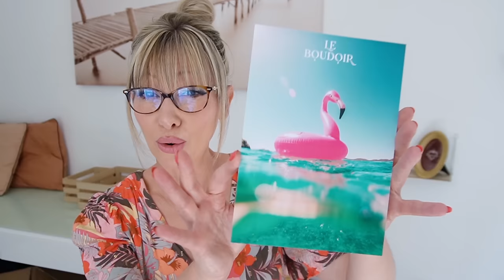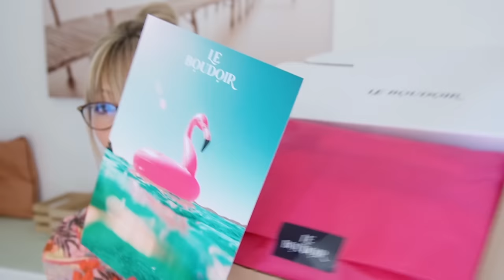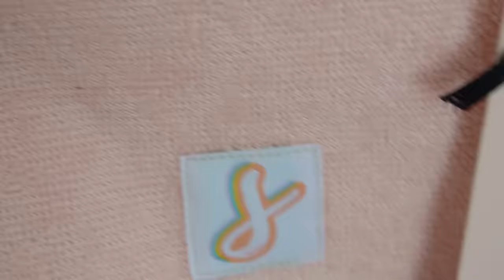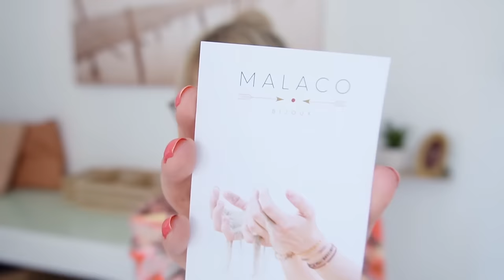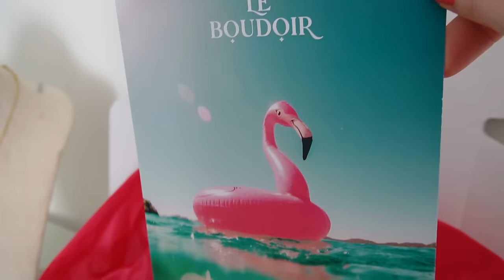Box Le Boudoir Juillet 2024 - sous le ciel d'un été magique !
Contenu de la Box de Juillet
Sous le ciel d'un été magique